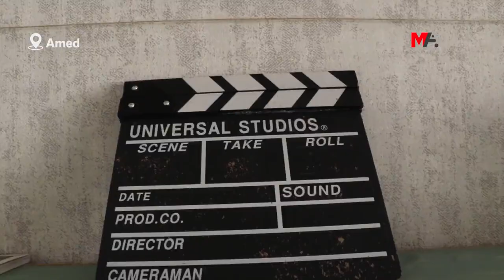DERHÊNER ÇALAN: EM Ê DI FILMAMED DE ÇÎROKA HER KESÎ BIGIHÎNIN CIVAKÊ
Li Amedê sala 2011’an bi pêşengiya Navenda Çand û Huner a Cegerxwîn, mihrîcana belgefilman a “FilmAmed” heta lidarxistin. Li Kurdistanê mihrîcaneke bi vî awayî ya ku tenê belgefilman nîşan dide, tine ye. Lewma ev mihrîcan mihrîcaneke pirr bi qedr û qîmet e. Festîval heta sala 2019’an jî bi awayekî bi rêk û pêk bi rê ve çû, lê piştî ku qeyûm tayînî şaredariyên bajarên bakurê Kurdistanê hatin kirin, weke gelek mihrîcanên din ev mihrîcan jî hat betalkirin.
Ortadoğu Sinema Akademisi Derneği tarafından 27 Eylül-1 Ekim tarihleri arasında düzenlenecek olan 8. Filmamed Belgesel Film Festivali için başvurular 3 Temmuz’da başladı. Herhangi bir nedenle sansürlenen, gösterim olanağı bulamayan, etnik, dinsel, cinsel, kültürel kimliğe saldırı ve hakaret içermeyen bütün belgesel, filmler kabul edilecek. 2020 ve sonrası yapımların başvurabileceği festival için son kabul tarihi 31 Temmuz olacak.